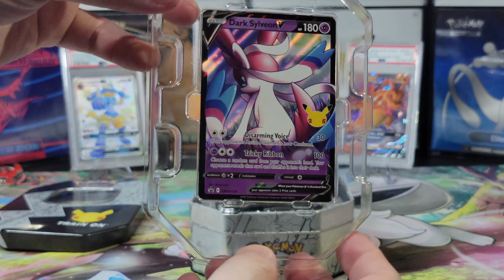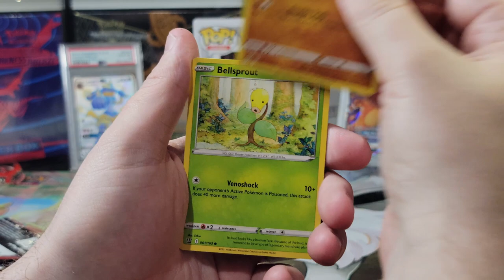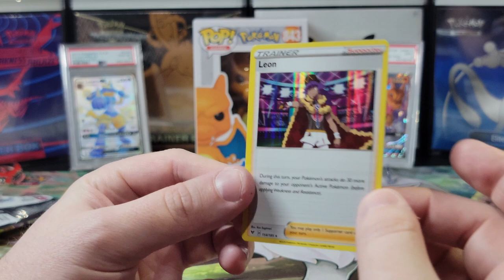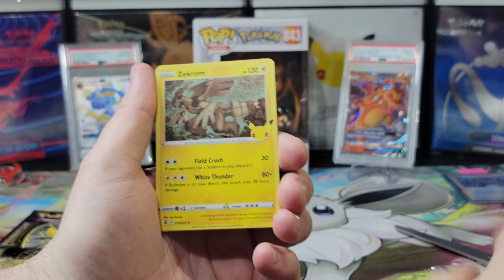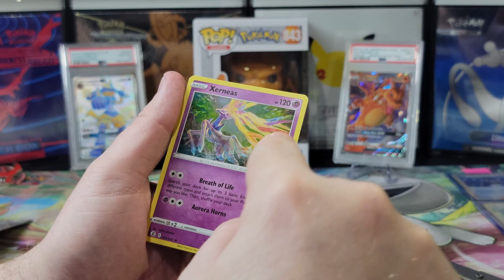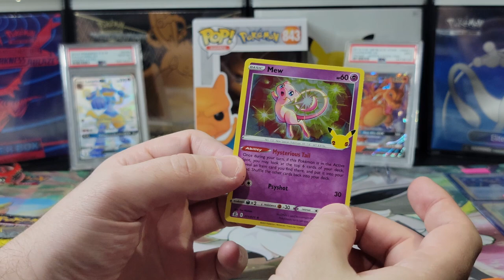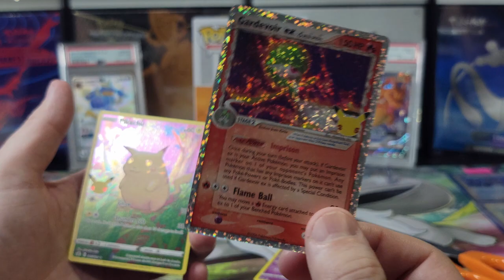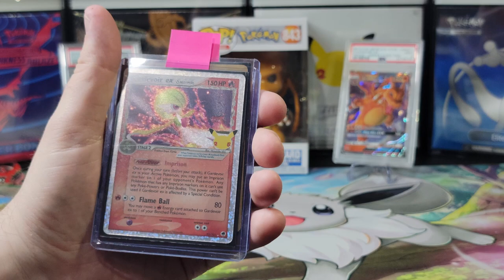Pokemon Card Opening - Celebrations Dark Sylveon V Tin + Giveaway!!!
Submission & Timing:

1. Comment on one of our Pokemon Card Opening Videos released between September 3rd and October 1st by 12 PM EST.

2. (Optional second step) For additional entries, comment on more of our newly released Pokemon Card Opening Videos from September 3rd and October 1st by 12 PM EST.

In this video we will be opening The Pokémon TCG: Pokémon Celebrations Tin Sylveon V. This box includes the following:

4 Pokémon TCG: Celebrations 4-card booster pack
2 additional Pokémon TCG booster pack
Includes the Dark Sylveon V Promo Card

Music Attribution:

Title: Gugugu
Artist: Angel Garcia
Album: Netlabel Day